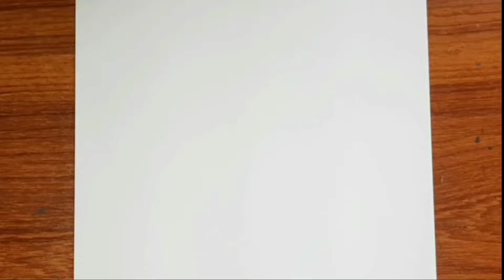Anime drawing tutorial easy | How to draw anime characters for beginners | How to draw Naruto easy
easy
anime drawing gojo
anime drawing half face
how to draw anime
characters for beginners
characters step by step
characters easy
characters for beginners
characters full body
characters body
characters eyes
characters hair
characters easy step by
step
characters girl